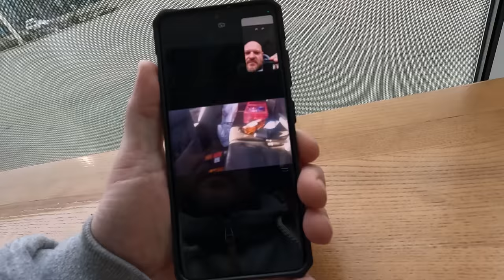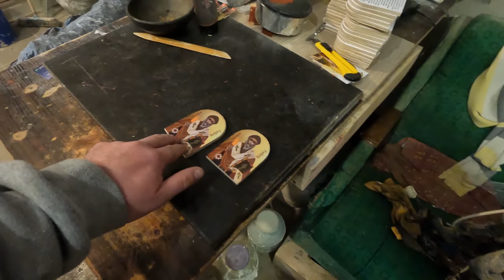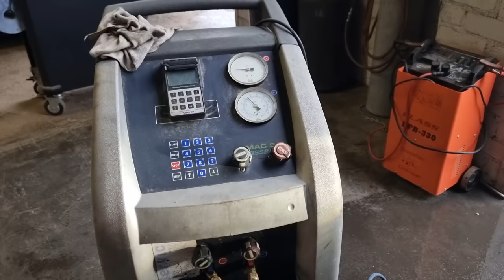Привезли 4 авто. Поиск тачек для ЗСУ в Европе 4 серия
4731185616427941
Mykola Taranukha

Учреждение банка: ПриватБанк
МФО банка:
305299
Получатель платежа
ТАРАНУХА НИКОЛАЙ НИКОЛАЕВИЧ
IBAN:
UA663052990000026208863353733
Счет получателя:
Валюта карты:
UAH
РНУКПН получателя:
Назначение платежа:
Пополнение счета ТАРАНУХА НИКОЛАЙ НИКОЛАЕВИЧ